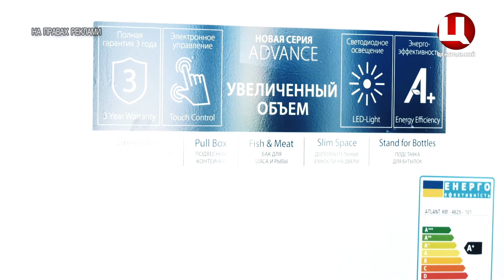ТехноГІД 1 випуск